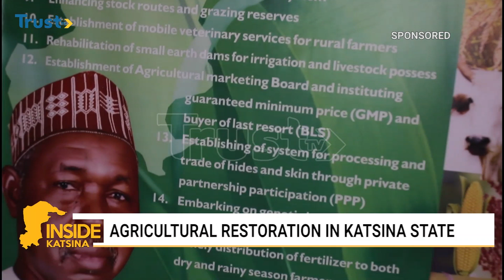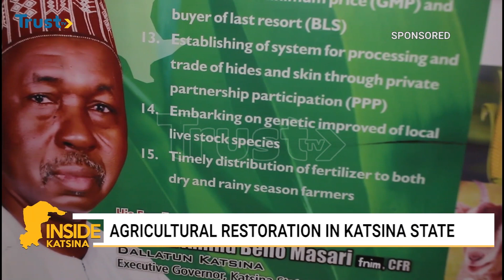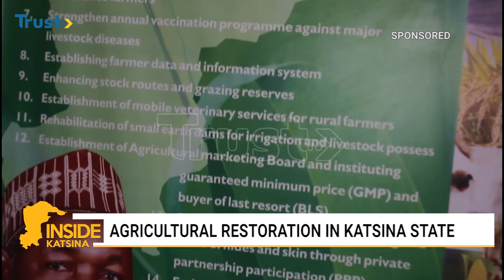INSIDE KATSINA EP 9: AGRICULTURAL RESTORATION IN KATSINA STATE